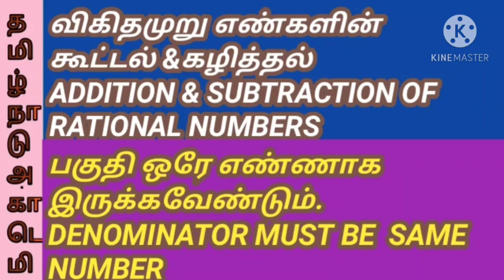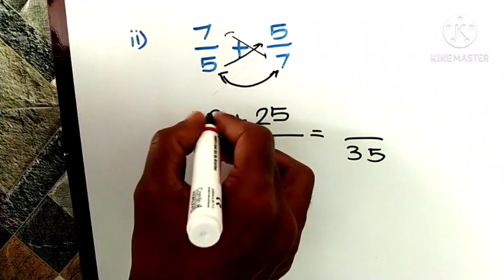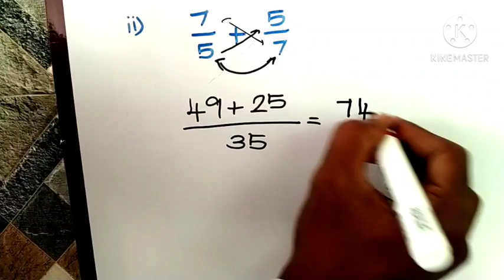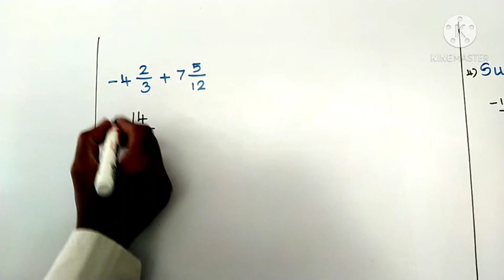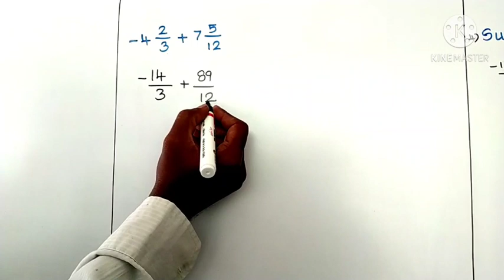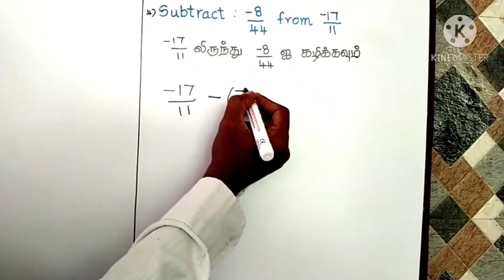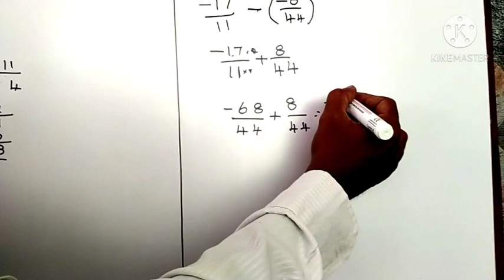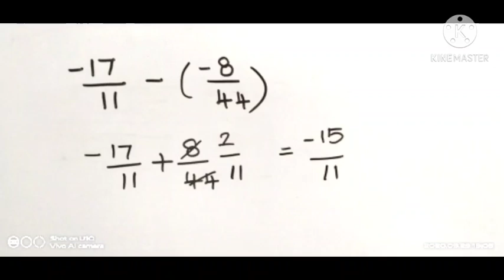8th Maths#8th mathematics exercise 8th Maths numbers#8th samacheer maths book#tamilnadu academy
8th standard samacheer book
8th class samacheer book
8th standard algebra
8th class algebra
#8 th Maths solution
8th class maths solution
8th standard guide
8th class guide
8th maths exercise 1.2
8th standard exercise 1.2
mathematics is very important to develop your math skills.
8th standard mathematics is very easy.
8th standard mathematics is very easy to understand. 8th standard mathematics consists of the following topics numbers. 8th standard mathematics consist of the topic measurements. 8th standard Maths consists of the following topic algebra. 8th standard mathematics consist of the following topic life mathematics. 8th standard mathematics consist of the topic geometry.
8th standard mathematics consists of the topic statistics.
8th standard mathematics consist of the following topic information processing.
8 maths speaks rational numbers basic arithmetic operations word problems properties of rational numbers introduction to square numbers square root cubes and cube roots exponents and powers.
8th standard mathematics speaks about parts of a circle combined shapes three dimensional shapes.
8th Maths samacheer kalvi book speak about multiplication of algebraic expressions division of algebraic expressions identities cubic identities.
8th standard mathematics samacheer kalvi book fix participation linear equation in one variable graph linear graph.
8th standard samacheer kalvi book of mathematics space application of percentage in word problems.
8th standard mathematics deeply explained profit loss discount overhead expenses and GST.
if you study 8th standard samacheer kalvi mathematics book you know about common interest compound variation time and work.
8th standard mathematics speaks about congruent and similar shapes.
8th standard mathematics of samacheer kalvi book deeply explain the Pythagorean theorem.
8th standard Maths deeply explain Converse of Pythagoras theorem point of kanpur e&c medians of a triangle altitude of a triangle. 8th standard mathematics explained perpendicular bisector of a triangle angle bisector of a triangle construction of quadrilateral.
8th standard Maths samacheer kalvi book TN syllabus explain construction of trapezium parallelogram rhombus rectangle and square.
tamilnadu syllabus 8th standard Maths book give detailed explanation of frequency distribution table graphical representation of frequency distribution for ungrouped data graphical representation of frequency distribution for grouped data.
8th standard mathematics speaks about principles of counting set game map colouring.
8th standard students studies 8th standard samacheer kalvi maths book.
8th standard students studies 8th standard tamilnadu syllabus samacheer kalvi maths book.
8th standard mathematics speaks Fibonacci numbers hai common factor cryptology shopping comparison packing.